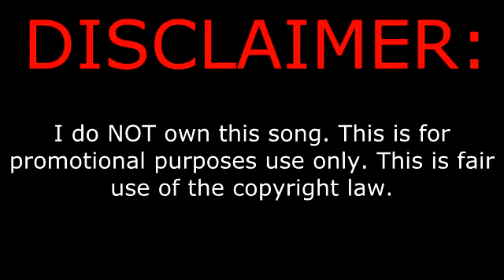Chase Coy - The Second That You Say (HQ)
Lyrics:
did you know you have a special way of turning around my terrible days?
you make all the bad things go away.
the second that you say hello.

it's the way that you talk, that you laugh, that you smile.
if beauty was inches, you'd go on for miles.
it's the way that you make everything seem worth while.

it's the way every love song reminds me of you.
along with the stars and the sunset here, too.
it's the way that you make the sky seem much more blue.

so, if love is a drug, then i guess ii'm addicted.
all i want is to have yours; it's making my heart sick.
goodbye is what broke it, and you were what fixed it.
the second that you said hello.